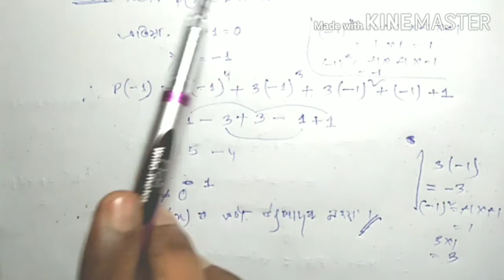Class 9 Maths chapter-2 Polynomials Exercise -2.4 Q 1 (i) , (ii) , (iii) , (iv)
Class 9 ।। Maths ।। Polynomials ।। Exercise -2.4  Q 1 solution in assamese